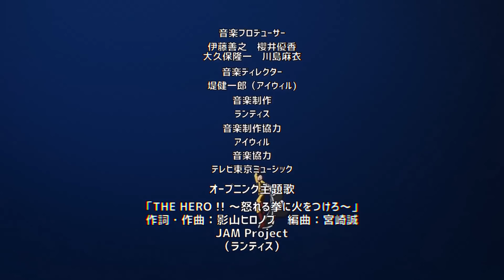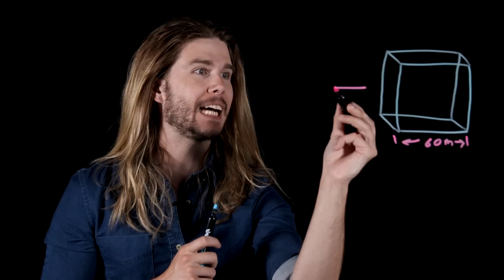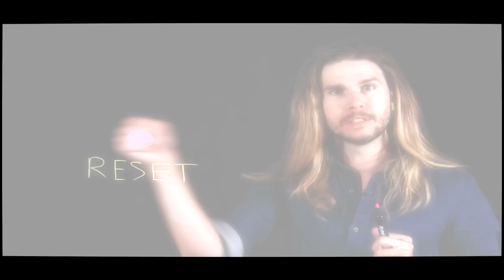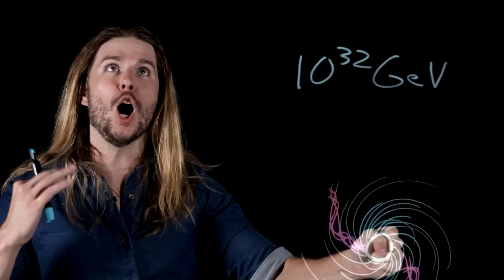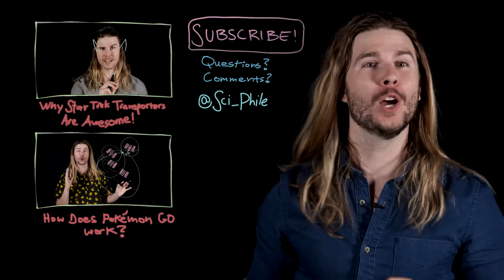How Strong Could One Punch Man Really Be? (Because Science w/ Kyle Hill)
Watch Kyle Hill in The S.P.A.A.C.E. Program, only on Alpha! Free 30 day trial

Everyone already knows that One Punch Man is pretty strong, but could his power be even MORE ridiculous? Kyle has a fistful of science on this week's Because Science!